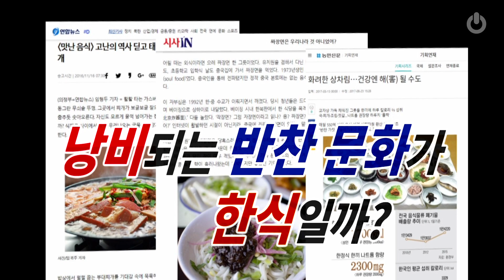편식방 특집 - 이미숙 박사, 한식의 배신 1부! 한식은 무엇인가?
한국 사람들이 좋아하는 짜장면, 부대찌개, 떡볶이~ 그런데 과연 이 음식은 한식일까?  낭비되는 반찬 문화가 한식일까? 이전에는 없던 객관적이면서 냉정한 한식에 대한 평가!
[한식의 배신]의 저자,
이미숙 식품영양학 박사와 함께 합니다!